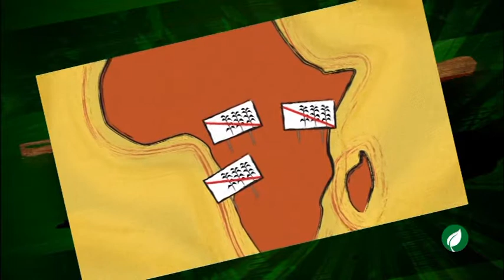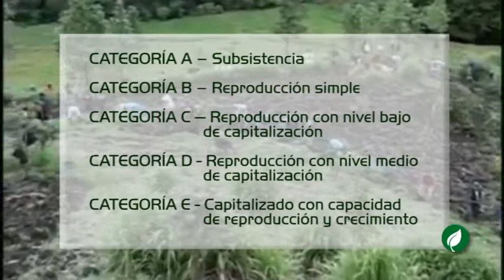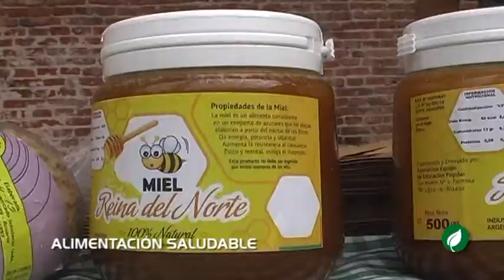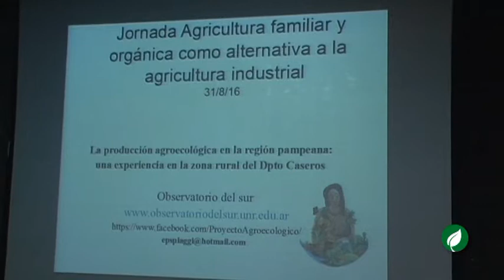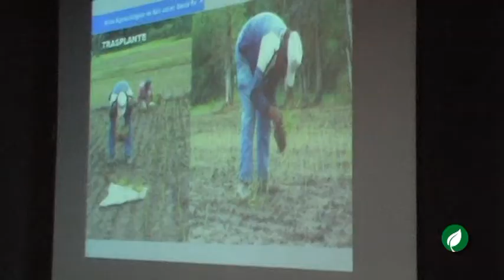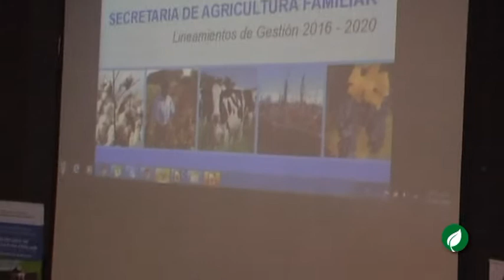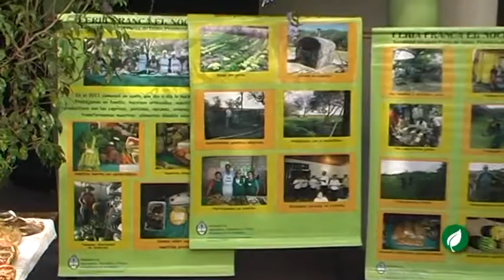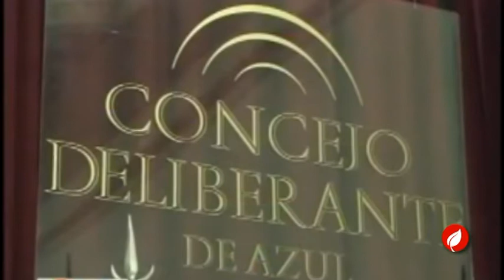Agricultura Familiar - Onda Verde Programa 24 B 1 T 3 - Lajmanovich Gagneten Attademo